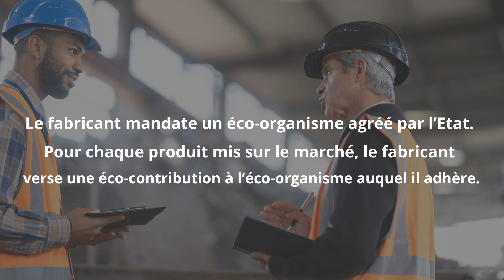La Responsabilité Élargie du Producteur (REP) en quelques mots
Le principe de responsabilité élargie du producteur (REP) impose aux producteurs de produits de construction de s'assurer de la prise en charge des produits mis sur le marché à leur fin de vie afin de pourvoir ou de contribuer à la prévention et à la gestion des déchets qui en proviennent.
En quelques images, nous vous expliquons comment cela se met en place.